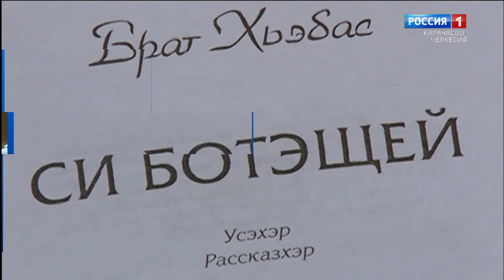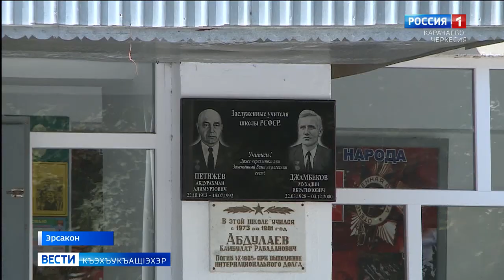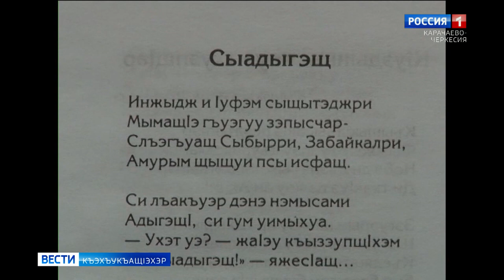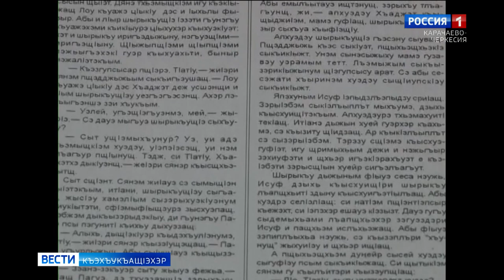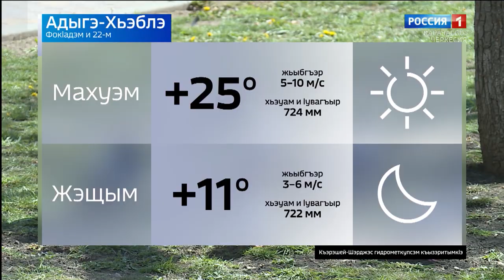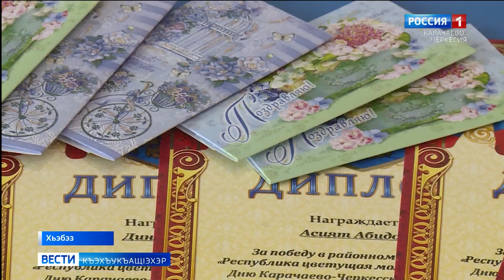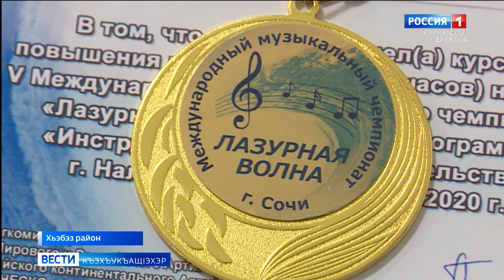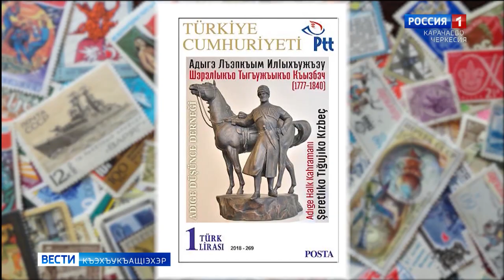Вести на черкесском языке 22.09.2020